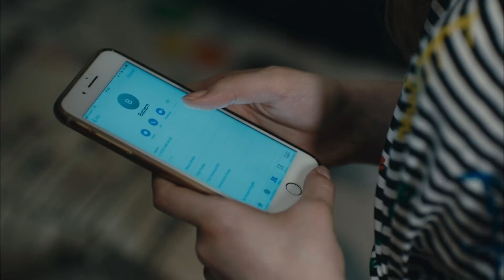Avlu 4. Bölüm - Bulutsuzluk Özlemi - Hasret